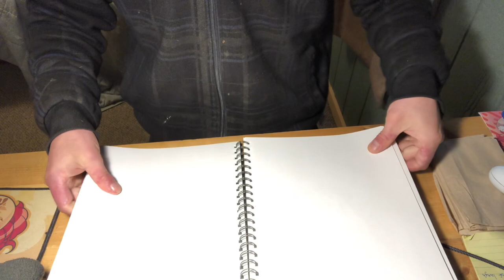Drawing time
I thought about drawing a creature from my darkness